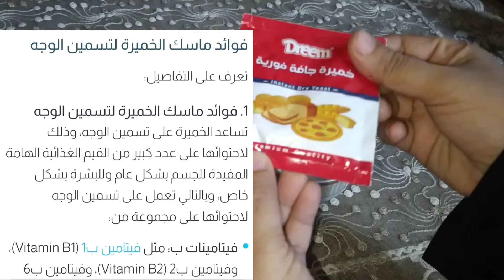الخميرة والقهوة اقوي من الفيلر💥تبييض وتسمين الوجه وشد البشرة وإزالة التجاعيد والرؤوس السودا💥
الخميرة والقهوة اقوي من الفيلر💥تسمين الخدود وشد البشرة وإزالة التجاعيد والبقع من اول استعمال 💯
coffee_scrub_for_face
Coffee for Face: A DIY Recipe for Glo
coffee_scrub_for_face

Tighten _the sagging_skin_of_the_face_and_neckملعقة ملح وقولي وداعآ لتشققات وخشونه القدمين مجربة مني شخصيآ تقشير . تبييض .ترطيب . بياض كاتلج
سوف اقدم لكم اليوم وصفة طبيعية تساعد على تبييض بشرة الوجه في المنزل بطرق طبيعية احصل على بشرة أكثر نظافة وناصعة بشكل دائم لتفتيح لون البشرة وسوف تعمل الوصفة على تبييض الوجه والرقبة في 5 دقائق فى البيت اقسم بالله تفتيح دائم ضعيه يوميا وصفة سهلة واقدم لكم اليوم اقوى خلطة لازالة التجاعيد أفضل من البوتكس تفيد الوصفة فى..👇

تبييض الوجه للرجال,تبييض الوجه بالنشا
تبييض الوجه بالطماطم,تبييض الجسم بالنشا
تبييض الوجه بالليمون تبييض الجسم,
تبييض الجسم كامل, تبييض البشرة بالنشا
تبييض الجسم من اول استعمال تبييض البشرة السمراء,
تبييض البشرة للرجال, تبييض البشرة الدهنية تبييض اليدين تبييض الوجه تبييض المناطق الحساسه
تبييض البشرة مثل الكوريات, تبييض البشرة تبييض الجسم تبييض الوجه بسرعة تبييض الوجه فى يوم
مجربات زمان مازن السقا تبييض الوجه بسرعة تبييض الوجه

علاج الكلف بالليزر,مدمر السواد وحروق الشمس والكلف ملك التفتيح الفوري للبشرة هتطلعي بلاوي واوساخ السنين من بشرتك وازالة للهالات والتصبغات وحب الشباب والندبات والمسام الواسعة والرؤوس السوداء
ازالة التجاعيد من الوجه بسرعة,
إزالة التجاعيد الوجه,
النشا والقرنفل تبييض فورى للعانة والشفرتين والمؤاخرة ضعيها قبل النوم ستدهشك النتيجة بياض ورائحة عطرة
كريم قنبلة ينتج الكولاجين, يقهر التجاعيد المحفورة
 كريم كولاجين للترطيب والتبييض لبشرة كالاطفال
 الموجود بالبيت,سيجعل وجهك كالحليب ويزيل الشعرويفتح تبييض البشرة كولجيت معجون الأسنان في المنزل العلاجات نصائح لايف ستايل ضعيها لوجهك 5 دقائق قبل الخروج ستحسدك صديقاتك من جمال و تييض بشرتك تفتيح دائم مدى الحياه تبييض البشرة كولجيت معجون الأسنان في المنزل العلاجات نصائح لايف ستايلتبييض البشرة السمراء,
تبييض البشرة الدهنية,تبييض البشرة بالفازلين,
تبييض البشرة الدهنية السمراء تبييض البشرة بالارز,
تبييض البشرة للرجال,تبييض البشرة مثل الكوريات,
تبييض البشرة بمعجون الاسنان,
ضعيها لوجهك 5 دقائق قبل الخروج ستحسدك صديقاتك من جمال و تييض بشرتك تفتيح دائم مدى الحياه مكون واحد من مطبخك هيبيض إيدك وينفخ صوابعك وهيخفي العروق البارزة وهيخلي كفوفك ناعمة جداًتبييض للابد مهما كانت شدة الأسمرار بها أقوى وصفه تبييض الوجه والجسم كلةخلطة عجيبة لتبييض الوجه، تبيض الوجه بسرعة البرق، تبييض الوجة
مقشر موجود في كل بيت سيجعل بشرتك كالزجاج/بشرة بيضاء وناعمة كبشرة الاطفال ملعقة نشا تخلصك من المسام الواسعه |وتزيل حبوب الوجه و حروق الشمس وتجعل بشرتك نظيفة ناعمة طول اليوم خلطة لتبيض الوجه بسرعة هائلة جداً تفتيح البشره 4 الى 5 درجات ستصدميهم ببياض وصفاء بشرتكسر إستخدام الفازلين+الليمون مدهش تبدو أصغر من 18 عام-مكافحة الشيخوخة تبييض البشرة الوجه في المنزل / احصل على بشرة أكثر نظافة ونظيفة والناصعة بشكل دائم
سر إستخدام الفازلين+الليمون مدهش تبدو أصغر من 18 عام-مكافحة الشيخوخة wasfa_mojaraba وصفة_مجربة#
القهوة والخل سيجعلك بيضاء زى القشطة فى ربع ساعة حتى لو سودة زي الفحم تبييض الجسم والوجه فوري